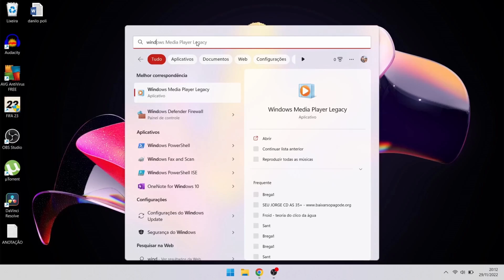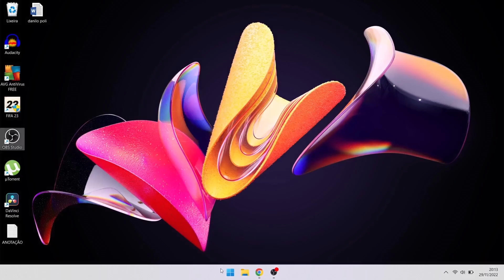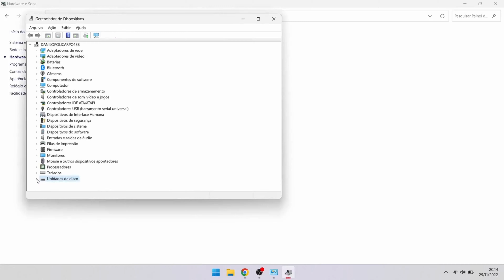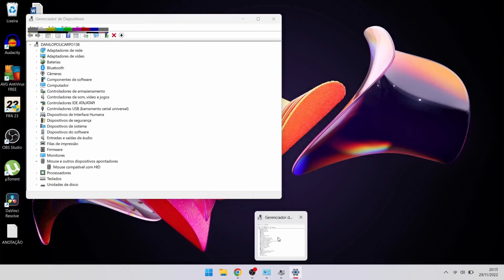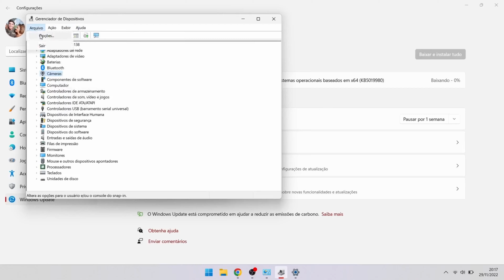COMO ATUALIZAR OS DRIVERS DO PC ?! MAXIMIZE O POTENCIAL DO SEU PC !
Descubra como manter seu computador funcionando sem problemas com nosso guia passo a passo sobre como atualizar os drivers do PC! Vamos orientá-lo sobre a importância de manter seus drivers atualizados para garantir o desempenho ideal do seu sistema . Desde identificar os drivers que precisam de atualização até o processo de instalação, vamos cobrir tudo. Não deixe seu PC ficar desatualizado ! Ajude agora e mantenha seu computador funcionando como novo!"

SETA DO CURSOR SUMIU OQUE EU FAÇO ?!!

COMO REMOVER A NOTIFICAÇÃO DA CAIXA POSTAL DO CELULAR ?!

COMO ATIVAR A INICIALIZAÇÃO SEGURA DO MEU PC